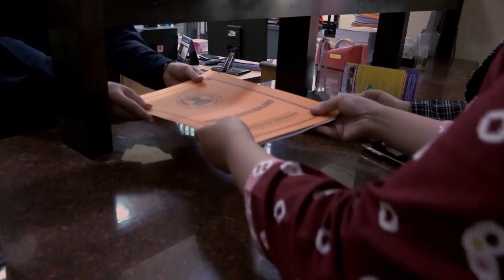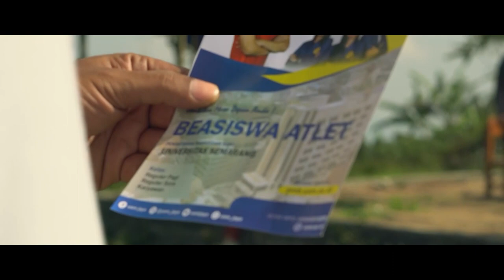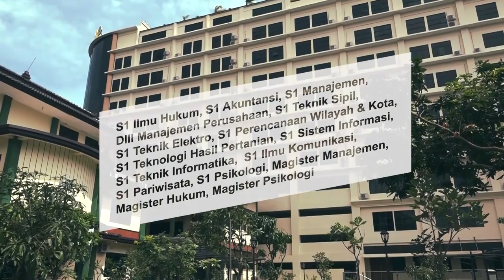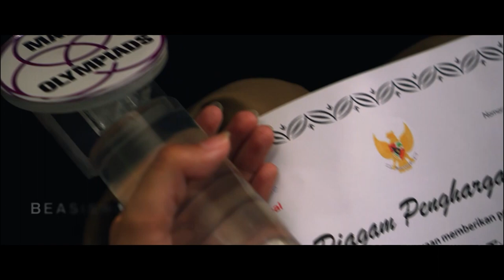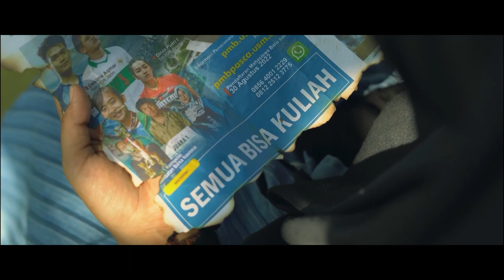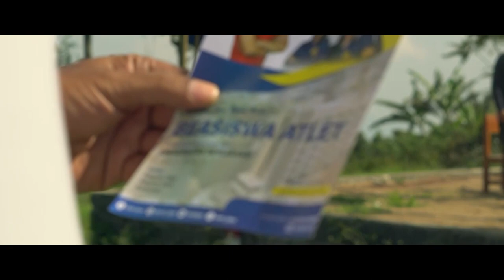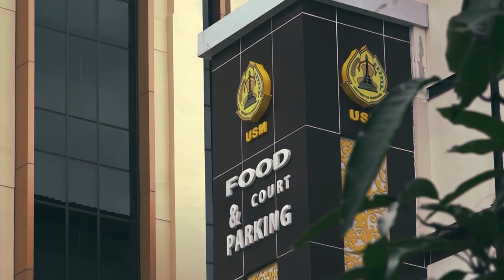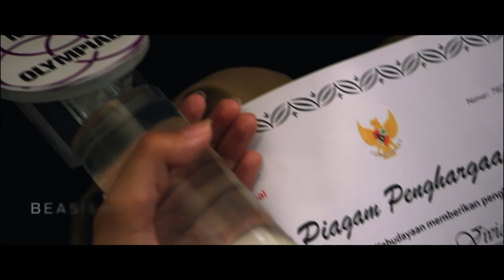OPSI - Episode Program Studi S1 Akutansi USM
OPSI (Obrolan Seputar Program Studi)
Episode Program Studi S1 Akutansi USM
Produksi USMTV